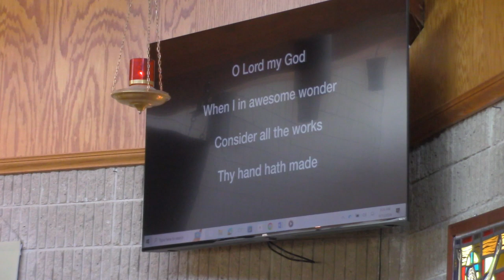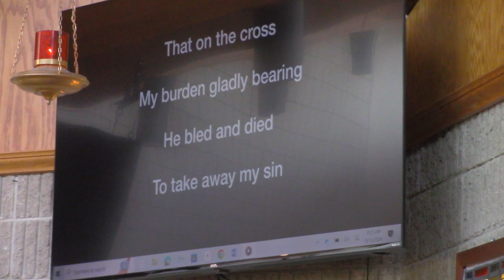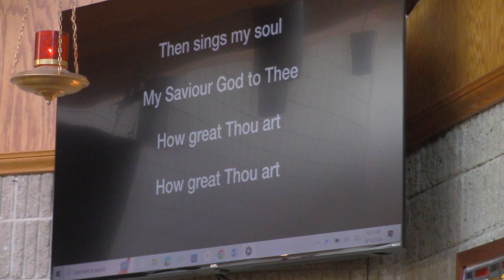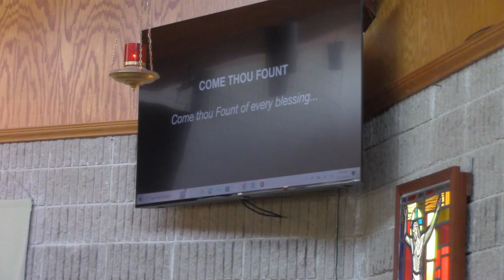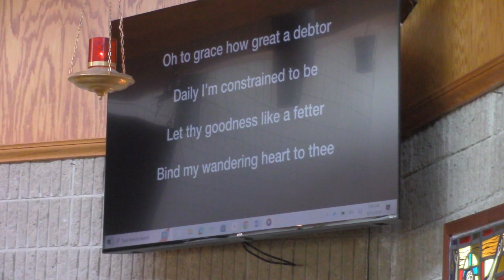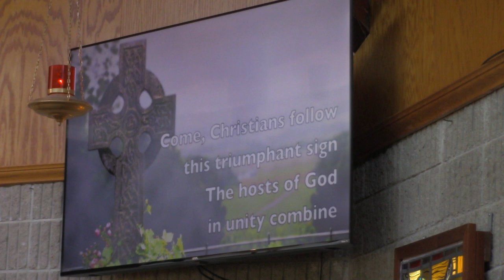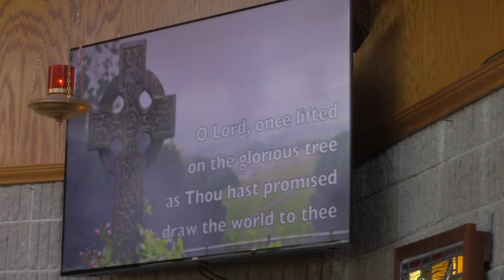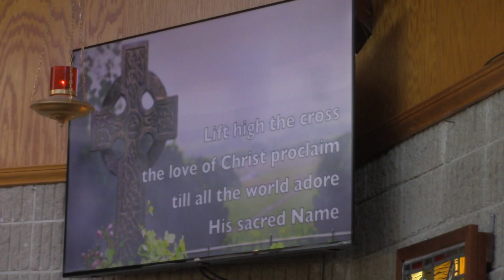2024 09 15 Pentecost 17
First Reading: Isaiah 50:4-9a; Psalm 116:1-9; Second Reading: James 3:1-12; Gospel Reading: Mark 8:27-38